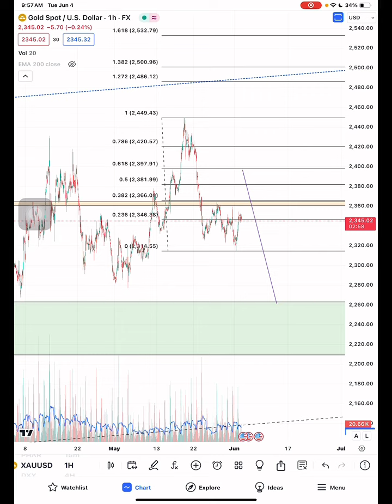تحديث الذهب gold